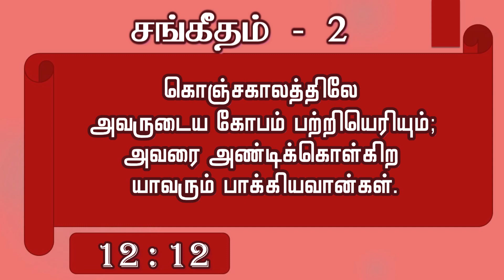Tamil Audio Bible || சங்கீதம் -2 || Psalms - 2